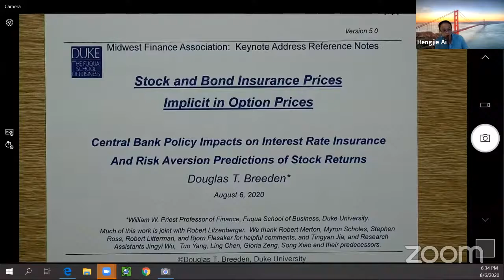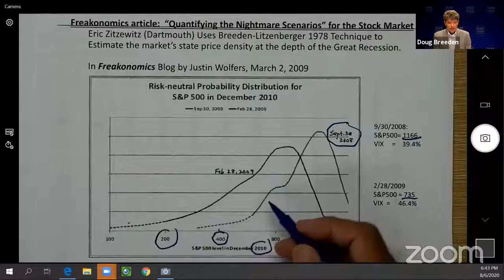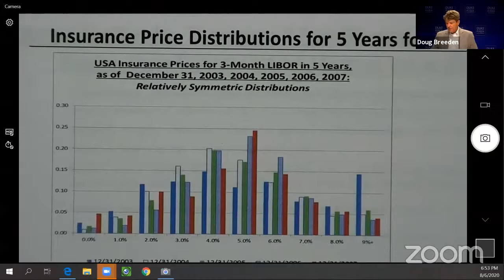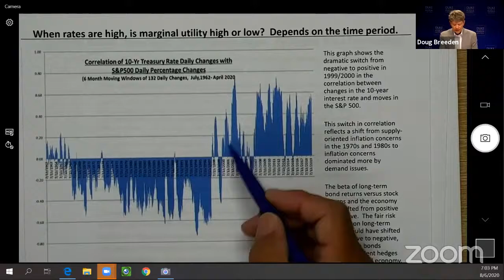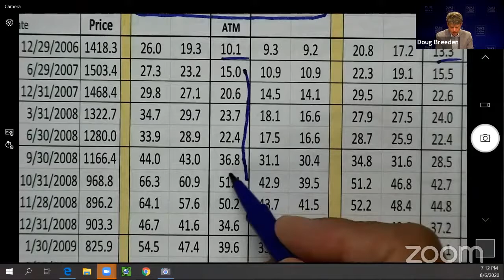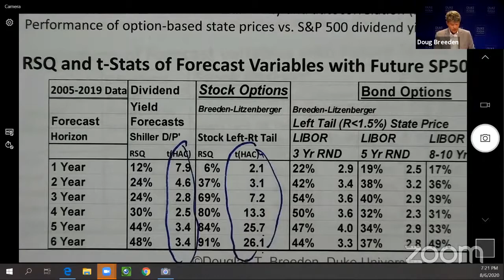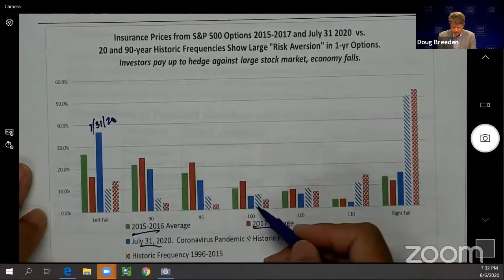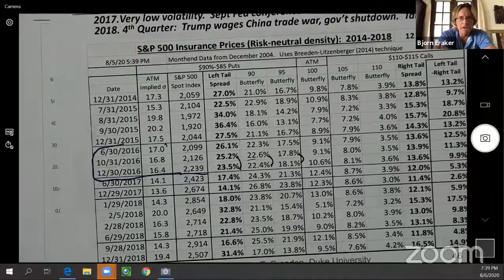2020 MFA Keynote Address: Stock and Bond Insurance Prices Implicit in Option Prices, Douglas Breeden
Presenter: Douglas Breeden, Duke University